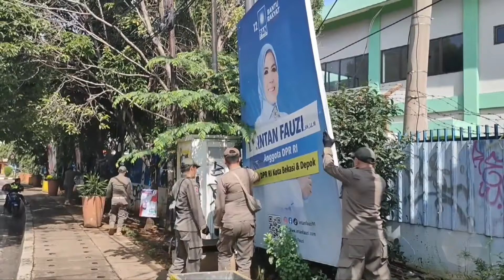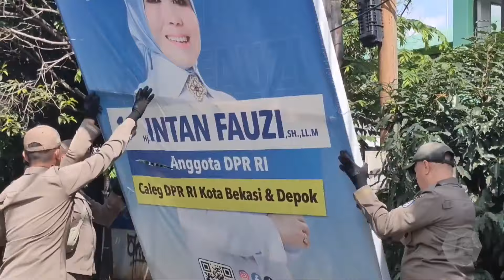Meski Jadi Tanggung Jawab Peserta Pemilu, Bawaslu Ikut Tertibkan Alat Peraga Kampanye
Memasuki masa tenang Pemilu 2024, alat peraga kampanye diturunkan serentak di sejumlah daerah di Indonesia. Pengawas pemilu juga dikerahkan untuk menekan pelanggaran.